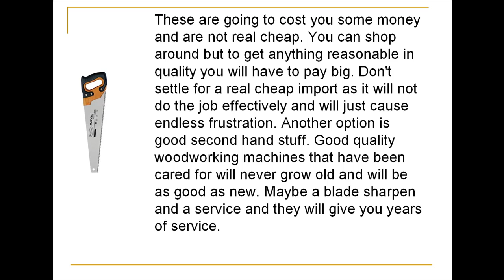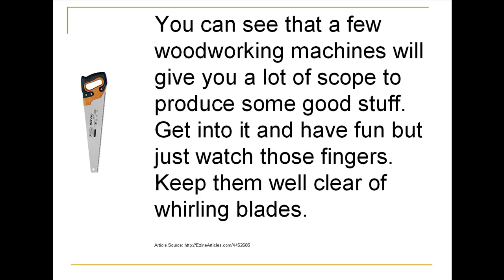Types of Woodworking Machines You May Need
- for more FREE woodworking tips.

Woodworking machines - You're prepared to maneuver up within the ranks of woodworking challenge man to pro stage and are going to want some professional woodworking machines. Lets face it, you may only achieve this much with hand tools and even the basic power tools. If you want to get a real professional job performed on some intricate and detailed woodworking projects you'll need some woodworking machines. These are going to cost you some money and are usually not real cheap. You'll be able to store round but to get anything cheap in quality you'll have to pay big. Do not settle for an actual low-cost import as it won't do the job effectively and will just trigger countless frustration. An alternative choice is nice secondhand stuff. Good high quality woodworking machines that have been cared for won't ever grow previous and will probably be nearly as good as new. Perhaps a blade sharpen and a service and they provides you with years of service.

There are numerous retired outdated woodworking enthusiasts on the market who are no longer able to function their machinery safely and so will regrettably promote to you secondhand. They may need to be assured that you are going to care for their machines as well as they have earlier than they are going to sell to you. If that is the case you realize you've gotten a great nicely cared for woodworking machine that might be nearly as good as new.

The primary machine that it is best to get is a drop table saw that gives you accurate chopping to size of most size lumber. You can lower to any angle too with these saws making them significantly handy for say an architrave miter lower on the high of your door. You can get a stunning match every time with a precision saw corresponding to this. After that a desk noticed bench is helpful allowing you to tear lumber and sheeting accurately. If you have to rip a sheet of ply by hand you know the way lengthy it may possibly take. With a table noticed like this you can also make all types of accurate cuts. It could pay to get this unit in a combination as then you have got a number of machines in one all utilizing the same motor and making it cheaper than buying them all separately.

A mix with a small planer will probably be very useful as you possibly can gown your piece of lumber after you've gotten ripped it. It is handy to for trimming lumber on an edge to get that perfect fit. You possibly can even get this mix with a small thicknesser so you may run a number of pieces via to get all of them a good size. Other attachments embrace routers the place you should use a multitude of bits to produce an ornate vary of patterns supplying you with some actual class in your finished project.

You possibly can see that a number of woodworking machines gives you quite a lot of scope to produce some good stuff. Get into it and have fun but just watch those fingers. Maintain them nicely clear of whirling blades.